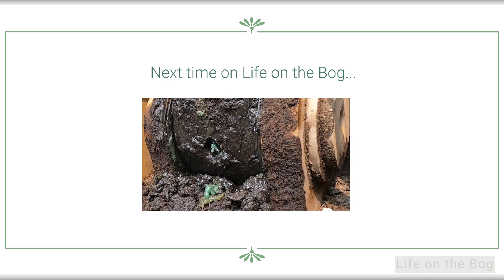Life on the Bog • Ep. 240 - May 19, 2023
• Episode 240 • 2-dozen embedded ticks

Lulu and I continue to work with Insley, practicing, solidifying her response to the "come" whistle. One of the key ingredients to her eager attention is my use of freeze dried animal treats. She is crazy for them; a great enticement for her to come immediately. Insley has had a miraculous  and sudden code-switch in her attention to my whistle. I am finally no longer apprehensive when she disappears for a while; she's always relatively nearby and the whistle always brings her galloping back.  It's a dream come true.

This channel chronicles life lived closely within the natural world of northern Minnesota, its seasonal shifts, observing the wildlife passing through and the rhythms advancing: grouse drumming, peepers screeching, trumpeter swans trumpeting, grosbeaks fluting. This journey is at times absurd, reflective, humorous, slapstick, thoughtful, silly, contemplative, and laughable, but never profane.